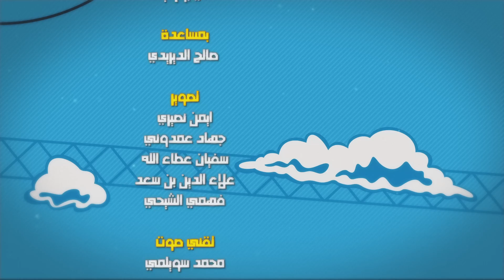Caméra cachée Episode 01 23-03-2023 Partie 02